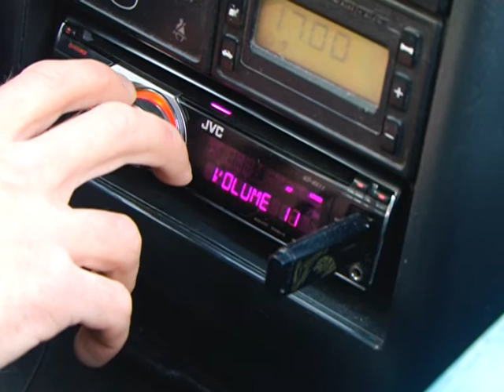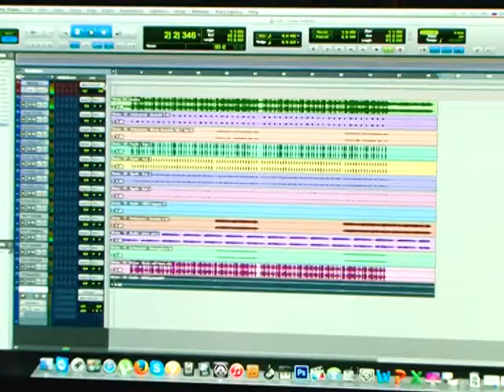Репортер 27.02.2015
Сегодня предлагаем вам послушать немного музыки и отправиться на настоящий концерт. Только проходить он будет в необычном месте - в автомобиле. Его водитель сам себе концертмейстер, автор песен и продюсер. Наш корреспондент побывал в салне самой необычной в городе концертной площадки и узнал, чего же так не хватает самарцам в современной музыке.